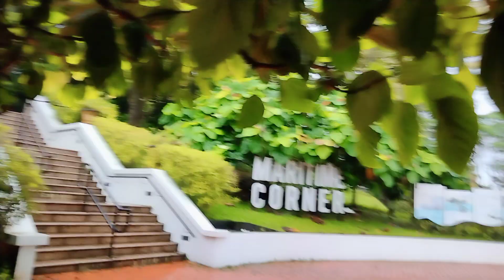Elephant Ear fig tree